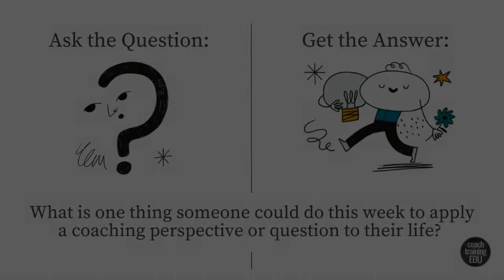What is one coaching perspective one could apply to their lives this week?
In this Coaching to Flourish Live, your hosts, Coach Training EDU™ co-founder John Andrew Williams and CTEDU Associate Provost Ashley Scott, host Season 2, Episode 13 and answer the question:  What is one thing someone could do this week to apply a coaching perspective or question to their life?